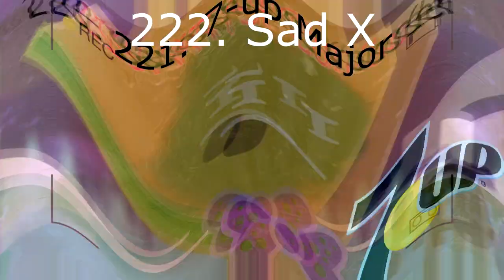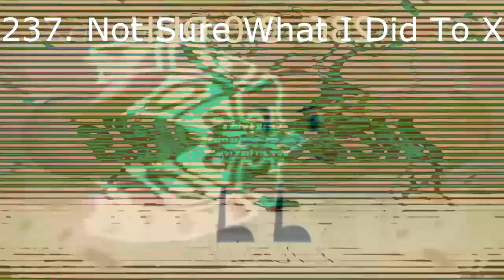Klasky Csupo in Pixitracker Major 450 Render Pack Collection Extended^8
Reasons:
1. I can't upload full version, because rendering too long for 1 hour.
2. I decided to skip 210 rounds.
I dont use sources on his way, but i use bonus sources on his way.
Bonus Sources:
219. Motorola Logo
220. KFC Logo
223. Peugeot Logo
227. Windows Vista Logo
231. Wendy Says Klasky Csupo
234. BFDI Rejoining Lines 2
235. McDonald's Ident 2017
236. Klasky Csupo in Pixitracker Major 1
237. OI New Intro
239. Object Lockout Intro
Khaled Istaitieh Makes Extended^9:
241. Pixitracker Major 29
242. G Major 4
243. Pika Major
244. G Major 7
245. Even X Discontinues
246. Videoup V3
247. SunsetPower
248. 763ormulator V11
249. Pixitracker Major 6583.365
250. G Major 9 by Rj Kumar
251. Colorama
252. G Major 585
253. Autovocoding
254. G Major 19
255. G Major 57.32
262. Pixitracker Major 6583
263. Wiggle Major
264. LTKC Map
265. Leafyup V49 (FINAL)
Sources:
243. BFB 1
248. BFB 9
256. Best Of Leafy
other on his way
Someone makes Extended^10:
266. Pixitracker Major 9
267. ES/PC Combo
268. 3.0 DUH
269. G Major 74
270. Helium
271. F Major
272. Chorded VHS
273. Chorded
274. Autovocoding
275. Grassy Major
Sources:
267. BFB 10
271. BFB 4
275. BFB 17
NTT763G makes Extended^11 on his way (276-320)
I'm making Extended^12:
321. Brokoto
322. G Major 13
323. Helium
324. Videoup V9
325. Windows 7 Chorded
332. G Major 74
333. Pixitracker Major 6583
334. G Major 1
335. G Major 7
336. Group
337. Clearer
338. X is High
339. Laughing X
340. Banjo Vocoder
341. Sponge Effect 2.0
342. Pixitracker Major 57039
343. Green Lowers
344. G Major 65
345. G Major 5
346. Low Voice
347-350. Pixitracker Major 173-176
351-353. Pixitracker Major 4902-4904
Sources:
323. Windows 98 Startup
327. BFB 8
335. BFB 19 Ending
342. BFB 15
353. BFDIA 3